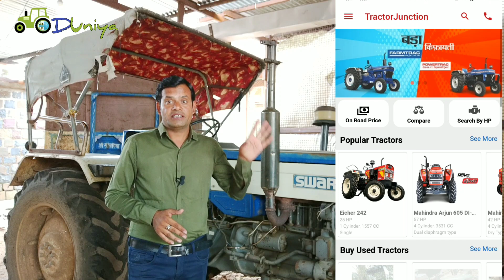पुराने ट्रैक्टर आसानी से ख़रीदें बेचे Buy or Sell old tractors easily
दोस्तों इस वीडियो मे एक ऐसी मोबाइल ऐप के बारे मे बताया है जिससे किसान भाई अपने पुराने ट्रैक्टर को अच्छी कीमत पर बड़ी आसानी और कम समय मे बेच सकता है और इसके साथ ही जिसको पुराना ट्रैक्टर खरीदना है वो भी खरीद सकते है। और यहाँ पर 2000 से ज्यादा ट्रैक्टर्स अपलोड है।

ट्रैक्टर टायर ख़रीदने से पहले इस वीडियो को ज़रूर देखें Which is best Tyre for Tractors

स्प्रे के विभिन्न / आधुनिक तरीके और यन्त्र | Different Types of Sprayer